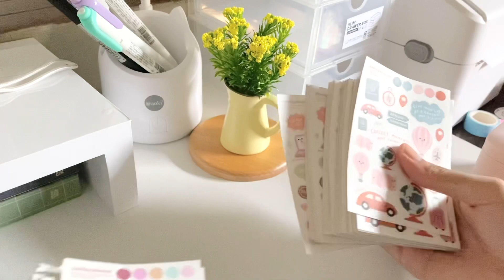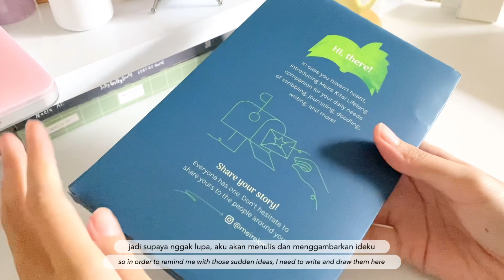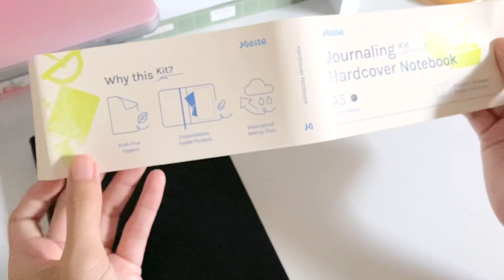Desk Makeover (aesthetic & minimalist) + mini haul || Indonesia